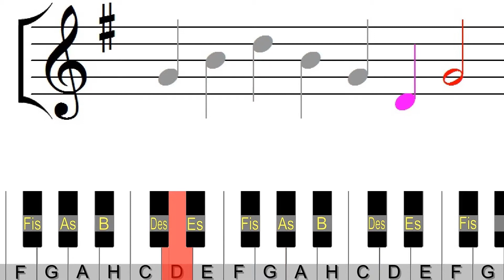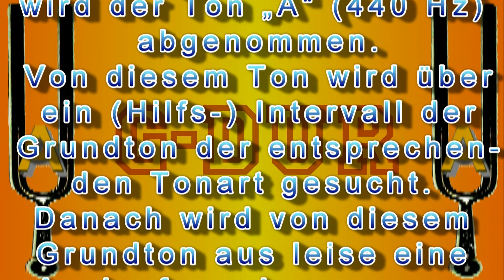Tonangabe G-Dur für Chöre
Nach der Methode von Rainer Roscher mit Hilfsintervallen von der Stimmgabel den Anfangston finden und mit einer Ansingformel festigen